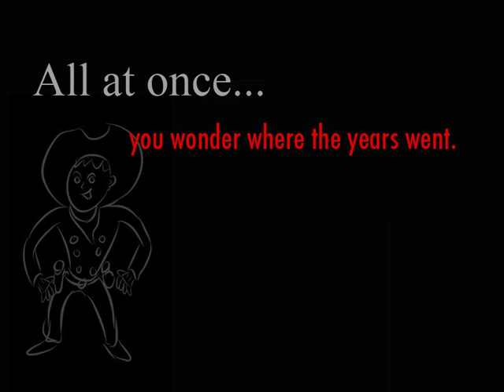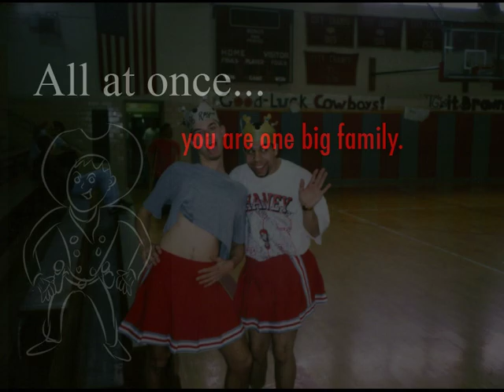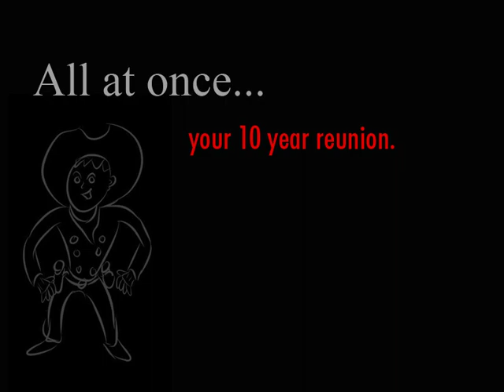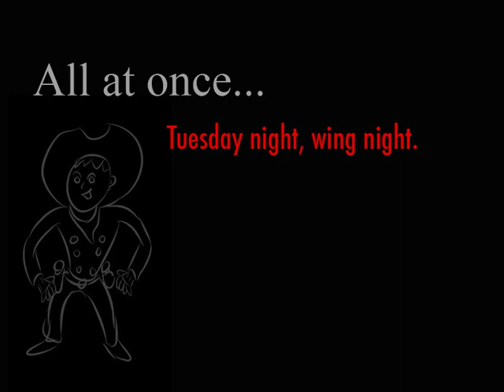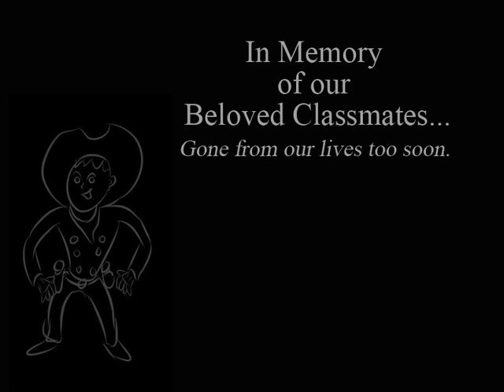reunion.mov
Chaney High School, Class of 1996 reunion slideshow